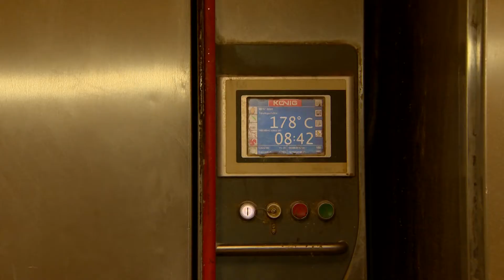Pihenőidő és víz is jár